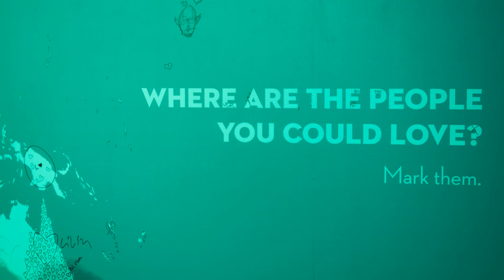UNLOCKING PSALM 23: DISCOVER THE GOOD SHEPHERD'S PROMISE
Unlock the timeless wisdom of Psalm 23 in our latest sermon video, "The Good Shepherd: A Deep Dive into Psalm 23." 🌱✨ This beloved scripture offers profound insights into God's nurturing care and guidance, resonating with believers worldwide.

Dive into the heart of Psalm 23 with us, as we explore its poetic imagery and comforting promises. 📖💖 Known for its opening line, "The Lord is my shepherd; I shall not want," this Psalm establishes a powerful theme of trust and reliance on God. Through this sermon, we dissect each verse to uncover the deeper spiritual meanings that assure us of God's presence in every aspect of our lives, especially during times of uncertainty.

Experience how "walking through the valley of the shadow of death" can transform fear into faith, and learn about the significance of the "table prepared in the presence of enemies." Our sermon not only breaks down these metaphors but also connects them to real-life applications, encouraging a life led by faith and blessed with God's perpetual goodness and mercy. 🌟🙏

Join us in this enlightening journey through Psalm 23, and let it fortify your faith and enrich your spiritual walk. Psalm23 TheGoodShepherd Faith SpiritualJourney 🕊️👇